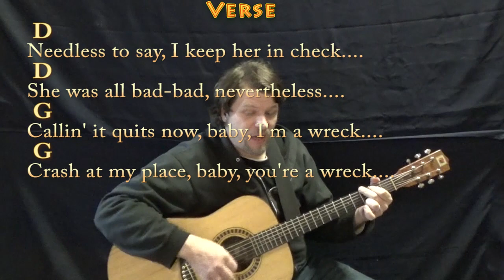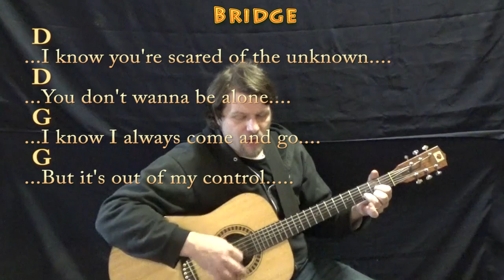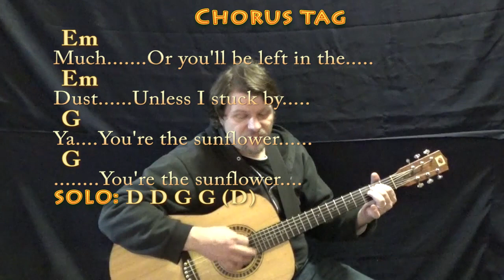Sunflower (Post Malone) Guitar Cover Lesson wth Chords/Lyrics - Munson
REAL KEY: This is the real key of D Major... For Bryson and Caleb who love Spiderman... CHART ..STRUM D-DDU-UD-DUDU. MUNSON BRIGADE SHOUTOUT! .This video brought to you in part by the "Munson Brigade" ... Many thanks to Ann DiBenedetto, Vermell Vain, Rich C, Brett, Will Sword, Jason PH, Arlene Krassner, Jeanette Adams, Norman Emery, Leopoldo del Castillo-Olivares, Tree of Broken Hearts, Jim in Chicago, Gemma L. Salt, Sophia Peaslee, Kurt Friedrich, Kris Mayer, Paula David Gautreau, Rhonda Markham, Brenda Gillam, Cara, Rupert Cheek, Chris Garcia, John A Lawler, Bill Gillott, Glenn & Donna Scott, Peter Bellinger, Dinah N. David and John B!!! munsonmusiclive music lesson cover SONGBOOKS